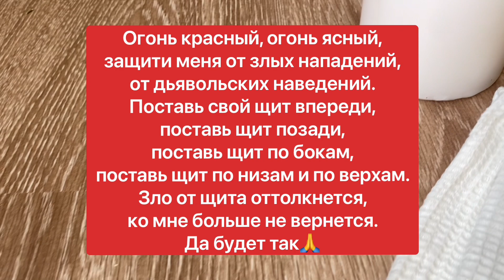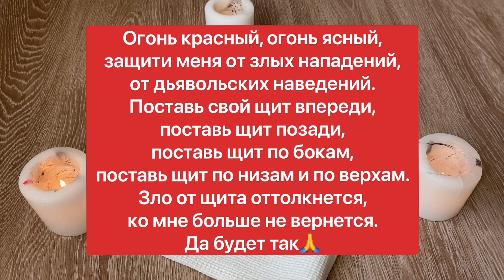ИЗБАВЬСЯ ОТ НЕГАТИВНОГО ВОЗДЕЙСТВИЯ СО СТОРОНЫ | Белая магия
До полуночи после заката солнца необходимо остаться в полном одиночестве.

Зажгите 3 свечи белого цвета, расставьте их в виде равностороннего треугольника. Одна вершина должна смотреть на запад.

В центре треугольника расстелите кусок белой ткани или платок, встаньте на него босыми ногами лицом на запад. В одежде не должно быть темных тонов, лучше длинная ночная сорочка.

Закройте глаза и скажите вслух 6 раз такие слова:

«Огонь красный, огонь ясный, защити меня от злых нападений, от дьявольских наведений. Поставь свой щит впереди, поставь щит позади, поставь щит по бокам, поставь щит по низам и по верхам. Зло от щита оттолкнется ко мне больше не вернется. Да будет так!»

Постойте потом так еще минут 5 с закрытыми глазами, представляя себя окруженным огненным шаром. Потом свечи затушите и уберите их в укромное место, материю аккуратно сложите и положите под подушку, и сами сразу же ложитесь спать. Материя всегда должна лежать у вас под подушкой. Свечи можно использовать в следующий раз, когда будете ставить щит. Повторять ритуал нужно через полгода.

Напишите в комментариях : «Я под защитой огня» Это усиливает действие ритуала.

Спасибо что делишься моими видео и ставишь ❤️  Это усиливает наш энергообмен 🙏
Каждому подписавшемуся посылаю лучи добра и любви  🕊❤️